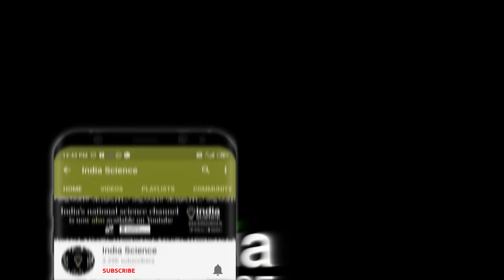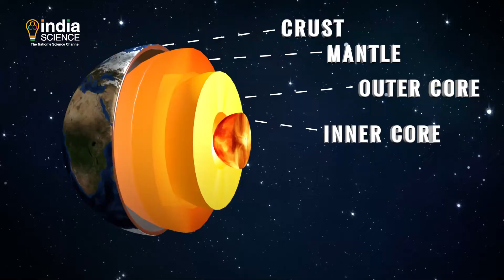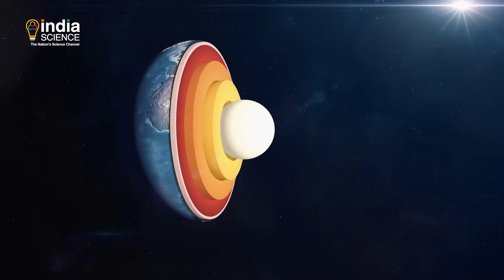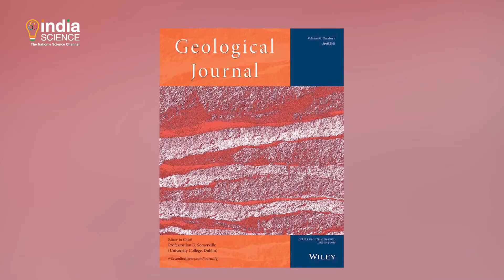Sci-Tech: What might Earth's next Supercontinent Look like?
साइ-टेक के इस अंक में जानिए पृथ्वी के नए भूगोल के बारे में